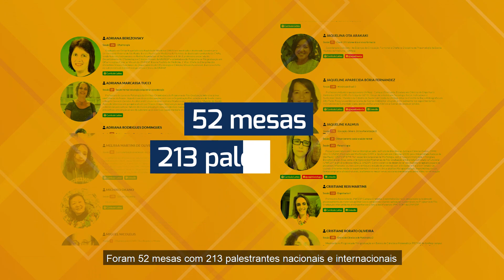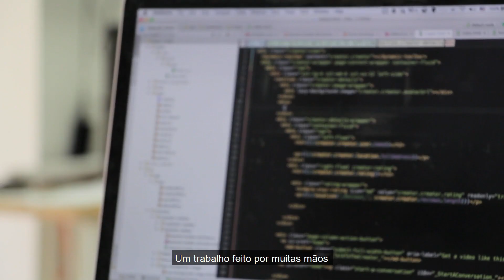Congresso Acadêmico Unifesp 2021 | Universidade em defesa da vida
Chegamos ao final da sétima edição do Congresso Acadêmico da Unifesp, que teve como tema Universidade em defesa da vida.

Um trabalho feito por muitas mãos que expandiu a produção desenvolvida nos diferentes campi da nossa universidade, integrando múltiplos saberes. E possibilitou, também, a participação de toda sociedade, evidenciando o papel da universidade na geração e disseminação de conhecimentos, assim como no desenvolvimento da ciência, da tecnologia e da inovação. A universidade pública sempre esteve presente e continua buscando transformações para a sociedade em defesa da vida.

Agradecemos a toda a equipe que tornou este evento possível e a todos e todas que participaram. Vocês fazem parte da nossa história. Te esperamos na próxima edição!